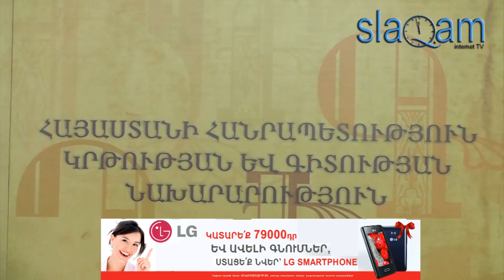slaq.am «Հայ ուսուցիչները նոր կրթական ծրագրի շնորհիվ բարձր աշխատավարձ կստանան»